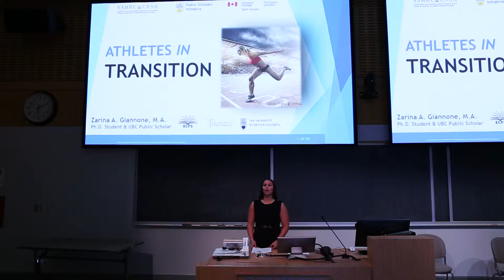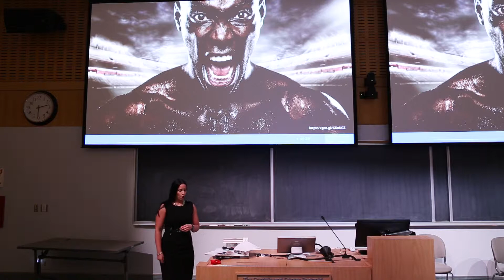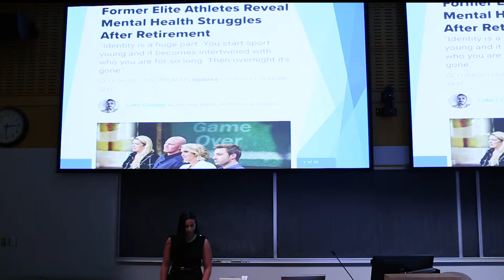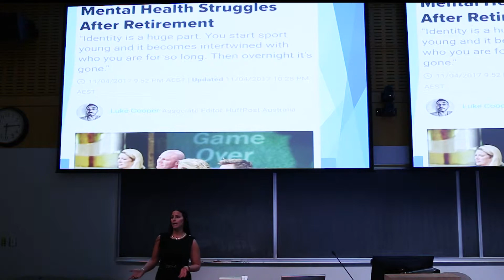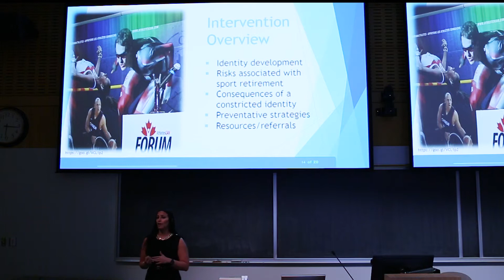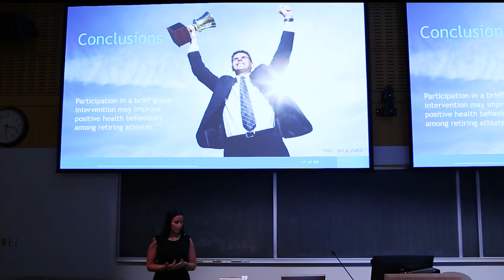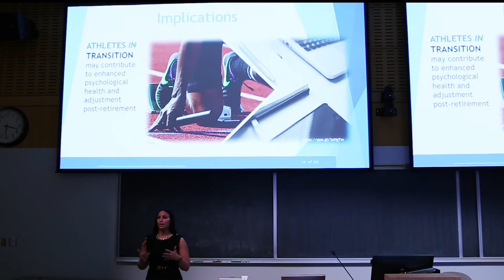2018 PhDs Go Public: Zarina Giannone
UBCPSI scholar Zarina Giannone works with AthletesCAN in Ottawa to develop and disseminate evidence-informed best-practices to promote adaptive transitions from elite sport.

"As a UBC Public Scholar, I aim to build connections with external, non-academic bodies to learn about real-world problems which shape and inform my empirical curiosity. My goal is to address these issues through my research and clinical work as an aspiring psychologist."